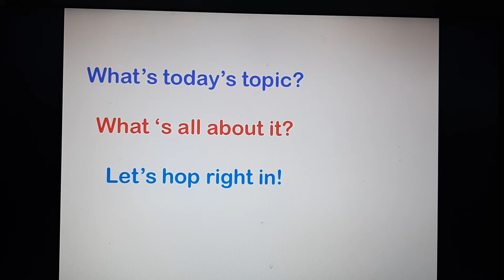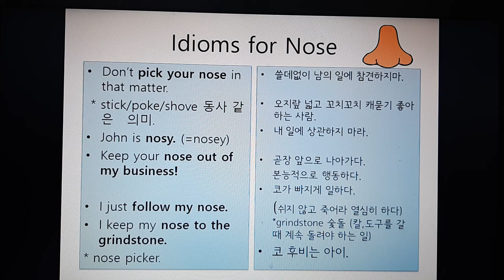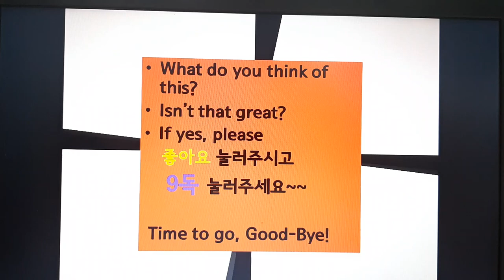영어회화 Idioms For Nose 코코코 Don't Pick your nose! 참견쟁이 Nosy people.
코에 대한 유용한 관용어구 숙어들 모았습니다.idioms for Nose!
코는 참견쟁이 인가 봅니다. 참견하다라는 표현이 많네요.
Don't pick your nose.